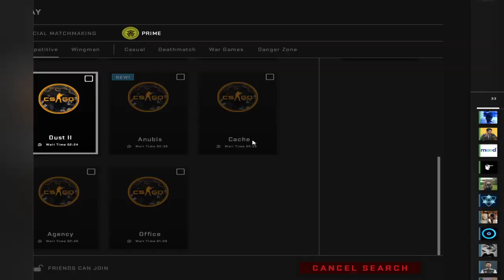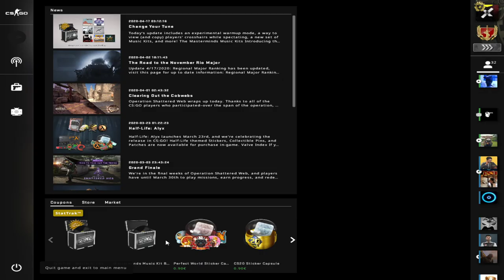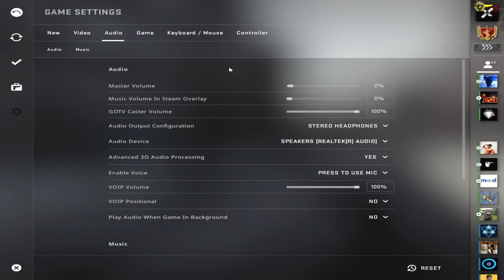Live cu CS:GO și caterincă